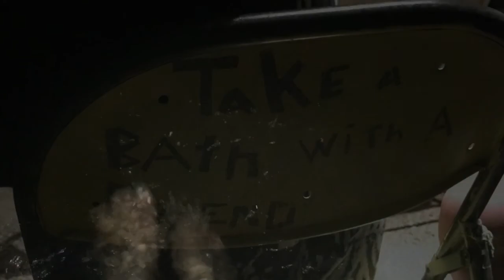Tecopa, California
We spent this weekend back in magical Tecopa, California, which is a tiny desert healing vortex with natural hot springs, detoxifying mud, and fun people!  After soaking in the hot spring tubs, we enjoyed a spectacular live band followed by an enchanting performance of local talent including a professional ballerina, hooping, poetry, and pan drumming!  After partying with some of the locals we enjoyed a dip in a hot springs pond in the middle of the night which felt amazing!  The best part was gazing up at the stars!  Wow!  They sparkled and twinkled so brightly in that secluded and dark desert sky!

to sign up to receive my FREE Chakra healing e-book.

Michelle Kellogg - Mindful Mystic
Reiki Master & Sound Healer
NCBTMB Approved Continuing Education Provider